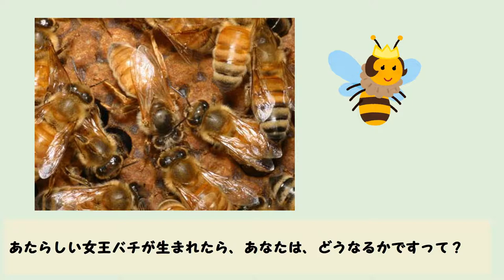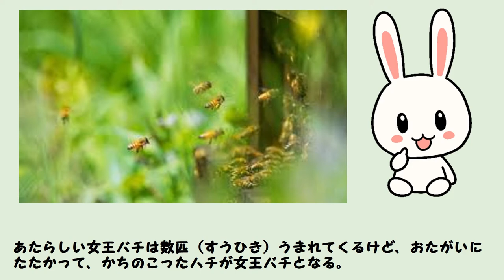【蜜蜂の女王蜂】新女王誕生！そのとき女王は・・・【ハテナくんの為になるいきもの雑学/昆虫】